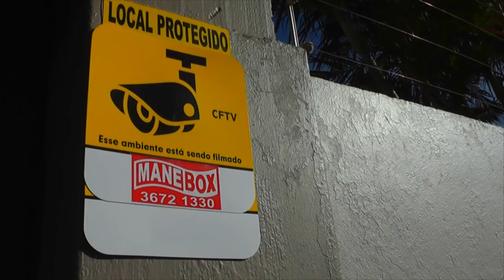SILVIO RAFAELI E SÉRGIO MAROCCO SÃO ESCOLHIDOS CANDIDATOS DO PDT